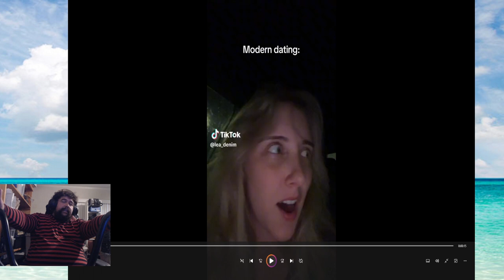This is modern dating?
Checking out modern dating clips